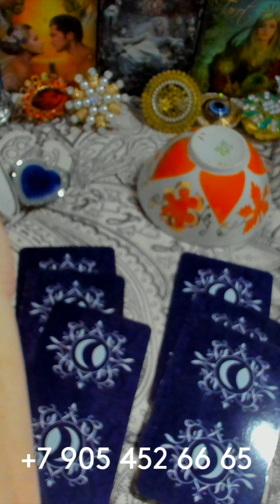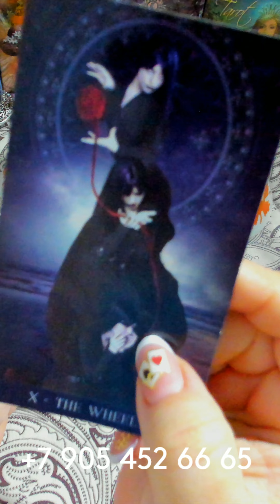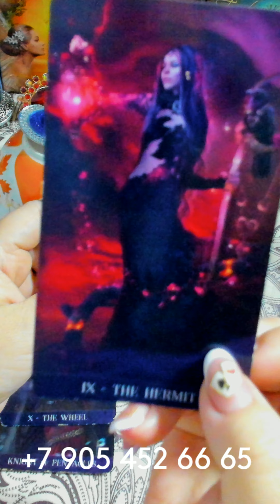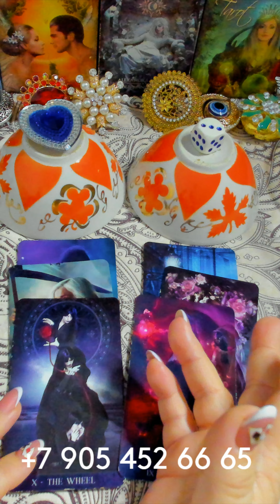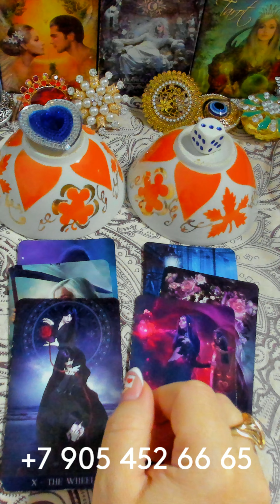ОЧЕНЬ ТОЧНО БЛИЖАЙШАЯ НЕДЕЛЯ!!! gadanie pisces tarot